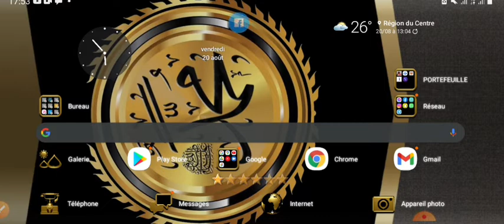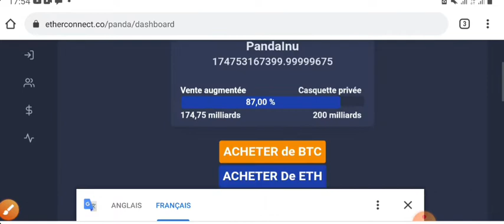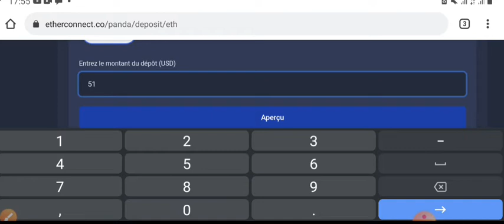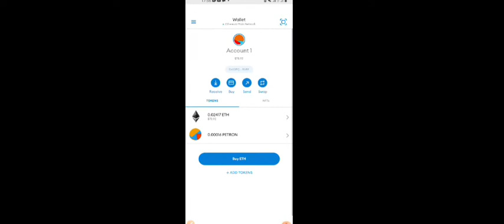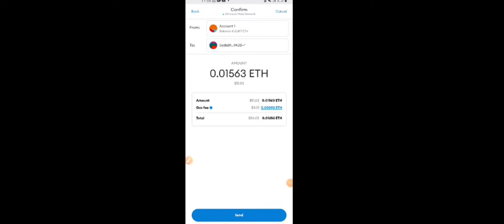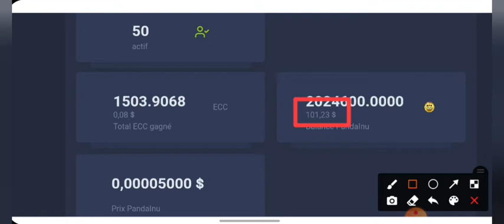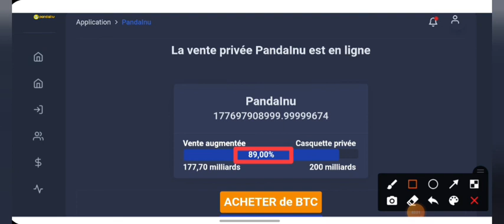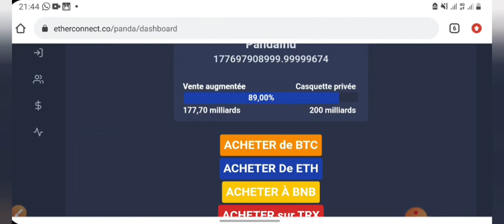ETHERCONNET - COMMENT AJOUTER LES PANDAINU TOKEN EN FULFULDE